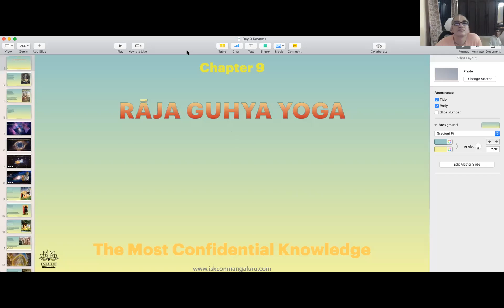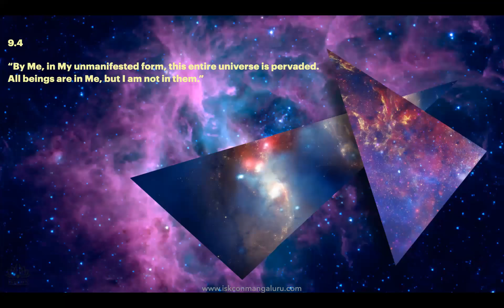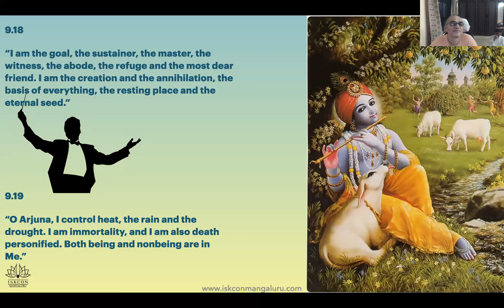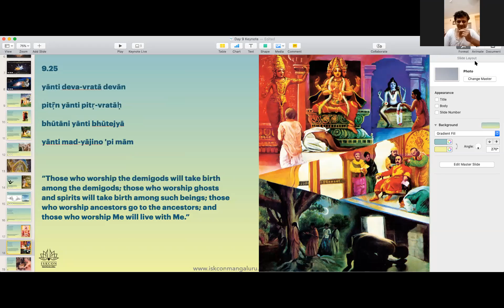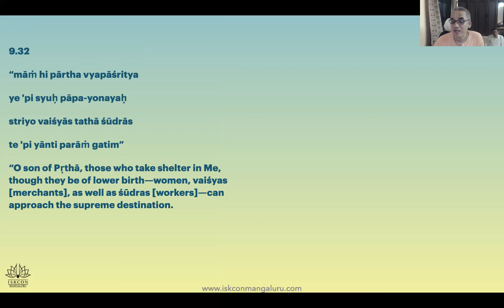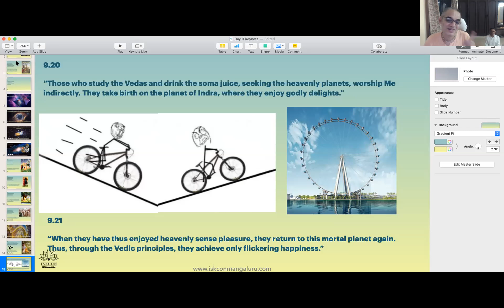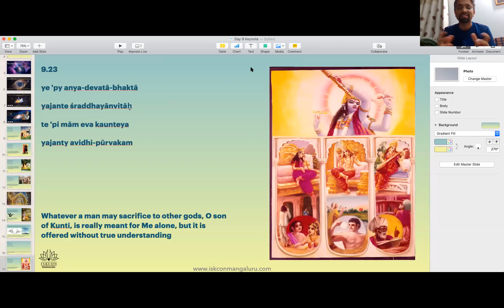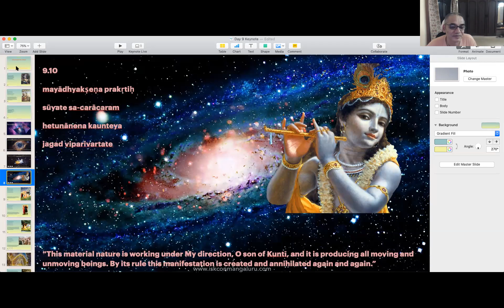Chapter 9 in English by Nama Nishtha Das prabhu